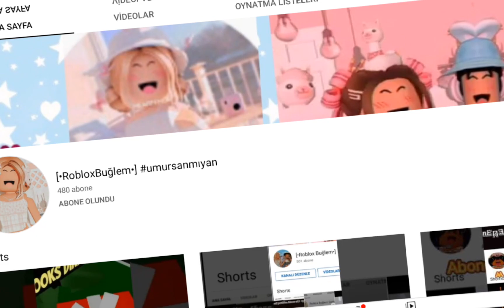Bu kanal gitmek üzere lütfen destek olun ve o kanaldada aktf olun lütfen 💖✨😋